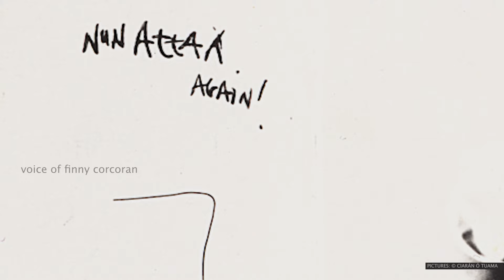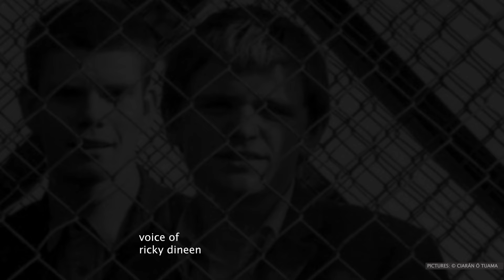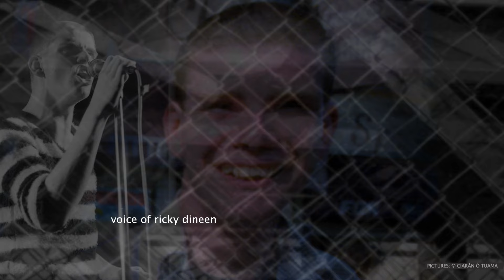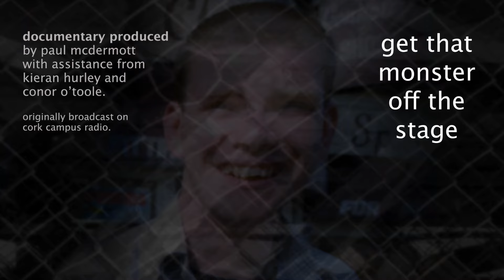Get That Monster Off The Stage (2024) –The story of Finbarr Donnelly – Nun Attax To Beethoven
Get That Monster Off The Stage: The story of Finbarr Donnelly and his band's Nun Attax, Five Go Down To The Sea and Beethoven (2024 Edit)

Special thanks to the contributors: Liam Heffernan; Conal Creedon; Ricky Dineen; Cathal Coughlan; Sean O’Hagan; Giordaí Ua Laoghaire; Finny Corcoran; Jim O’Mahony; Mick Lynch; Morty McCarthy; Elvera Butler; Stan Erraught; Shane Fitzsimons; John Robb; Rory Cobbe and Declan Lynch.